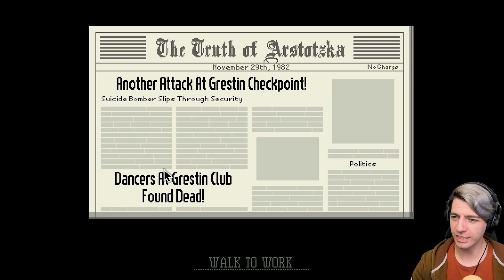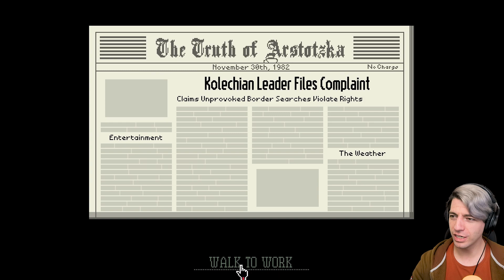MY FAMILY ARE IN DANGER! - Papers, Please! - BAD ENDING - Part 4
Welcome to my blind playthrough of Papers, Please! I am in charge of border control in Arstotzka so no one gets in the country without my say so.

Make sure you have notifications on if you don't want to miss my regular live streams too :)